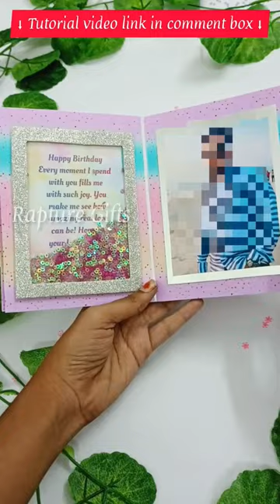How to make mini photo album🎁🙈